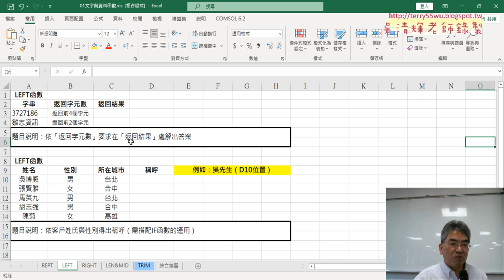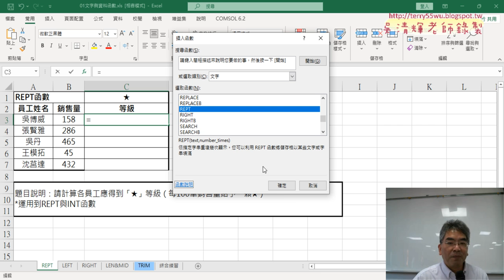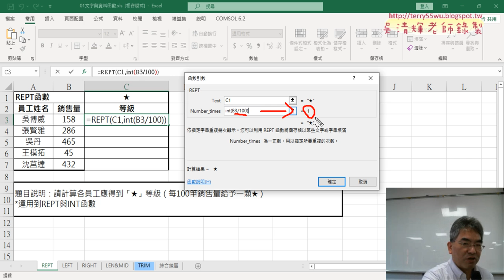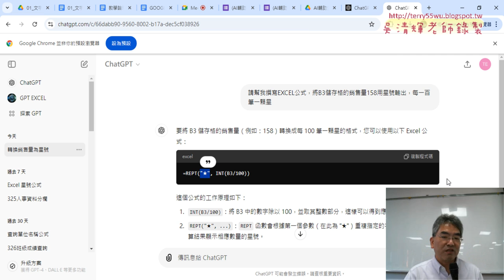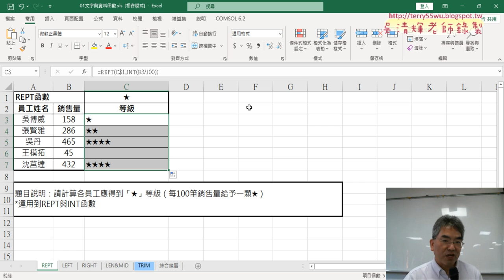02 REPT函數使用說明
上課內容：

01_課程說明與問卷結果
02_REPT函數使用說明
03_LEFT函數與文字轉數字VALUE函數

課程理念：
1.以循序漸進的方式, 透過詳細的說明和實用的50個Excel VBA範例,
2.進而解說EXCEL與資料庫的結合，甚至將EXCEL當成資料庫來使用，

吳老師  113/9/7